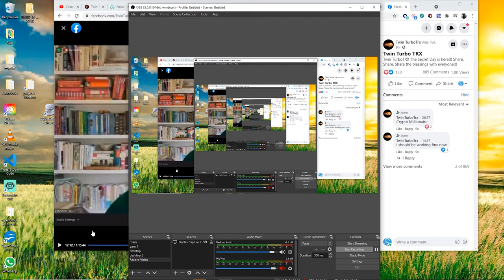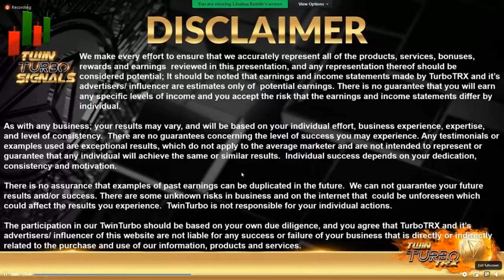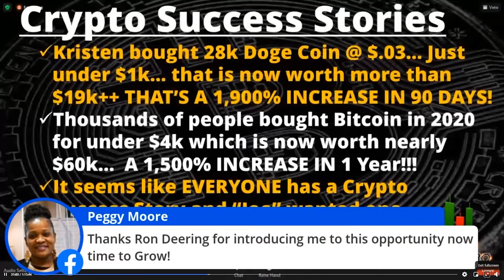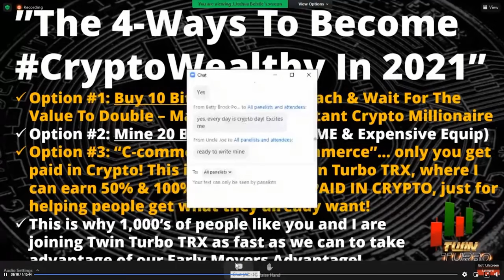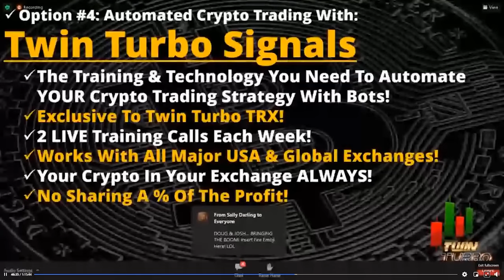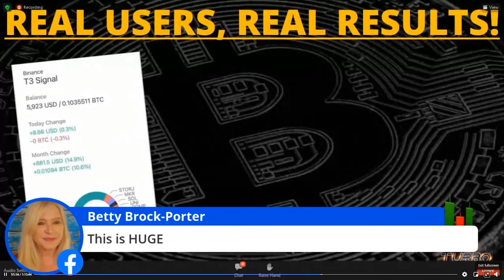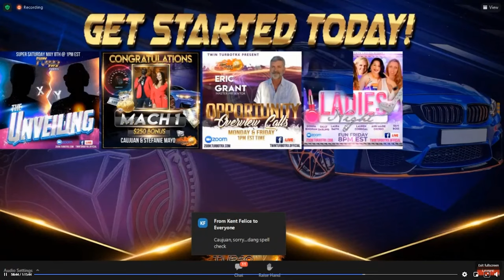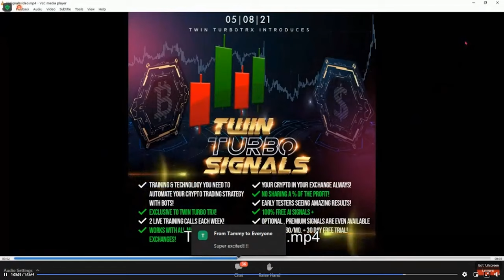Twin Turbo Trx Unlock Reveal Wealthy Affiliate Nowsite Stakeco.in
Check why some of the Top leaders have embraced this awesome project.

While we make every effort to ensure that we accurately represent all the products and services reviewed on this
website/channel are there potential for income; It should be noted that earnings and income statements made by TurboTRX and
it’s advertisers/ sponsors are estimates only of what we think you can possibly earn. There is no guarantee that you
will make these levels of income and you accept the risk that the earnings and income statements differ by individual.
As with any business; your results may vary, and will be based on your individual capacity, business experience,
expertise, and level of desire. There are no guarantees concerning the level of success you may experience. The
testimonials and examples use are expectational results, which do not apply to the average marketer and are not
intended to represent or guarantee that anyone will achieve the same or similar results. Individual success depends
on his or her background, dedication, desire and motivation.
There is no assurance that examples of past earnings can be duplicated in the future. We can not guarantee your
future results and/or success. There are some unknown risks in business and on the internet that we cannot foresee
which could reduce results you experience. We are not responsible for your actions.
The participation in our program should be based on your own due diligence and you agree that TurboTRX and it’s
advertisers/ sponsors of this website are not liable for any success or failure of your business that is directly or
indirectly related to the purchase and use of our information, products and services